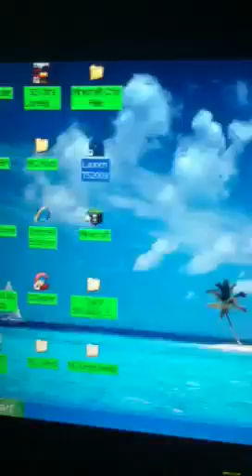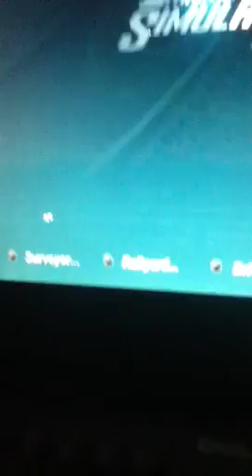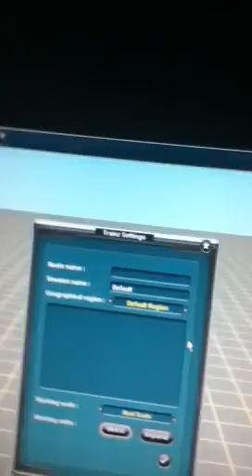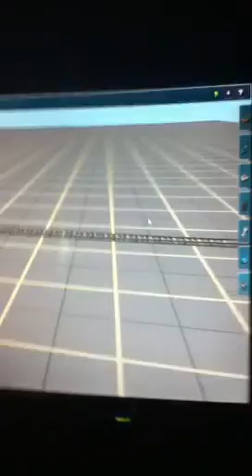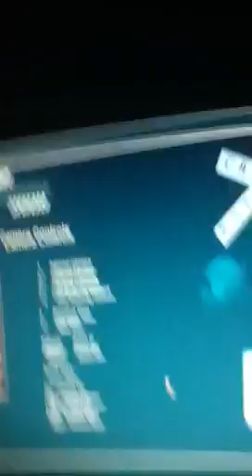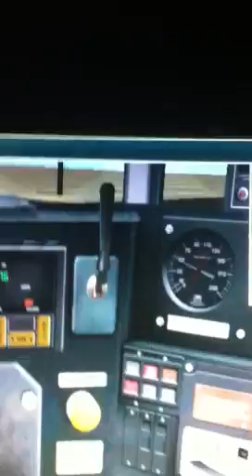Trainz 2009 Features Review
It was meant to be a review, but I changed my mind after a bit.